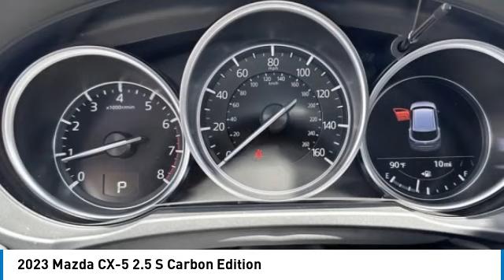2023 Mazda CX-5 M14990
2023 Mazda CX-5 2.5 S Carbon Edition

Polymetal Gray 2023 Mazda CX-5 2.5 S Carbon Edition AWD 6-Speed Automatic SKYACTIV 2.5L 4-Cylinder DOHC 16VbrbrRecent Arrival! 24/30 City/Highway MPG